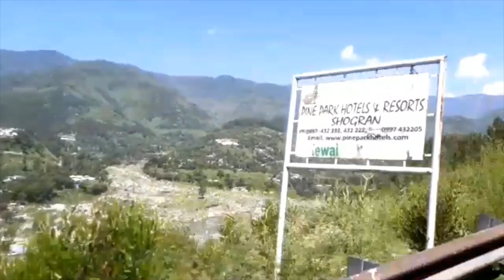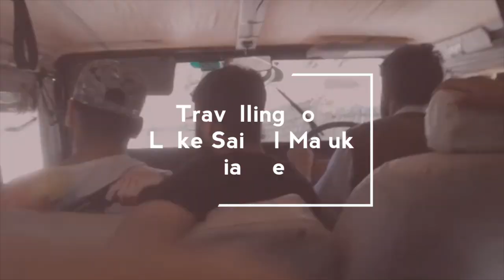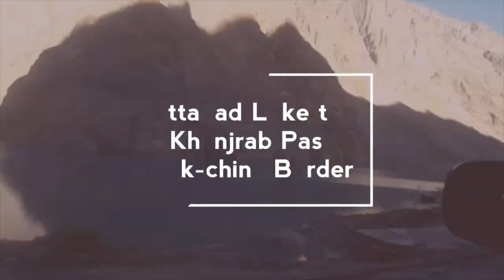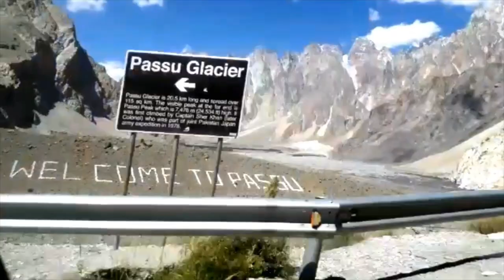| Kohat To Khunjraab Pass | Pak-China Border | A Travel Vlog | August 2019 |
Travel Route (Karakuram Highway)

Kohat to Peshawar,
Peshawar to Mansehra, to Abbottabad, to Balakot, to Kaghan, to Naran, to Batakundi, to Babusar TOP, to Baiser, to Chillas, to Gilgit, to Hunza, to Sust, to Khunjrab Pass